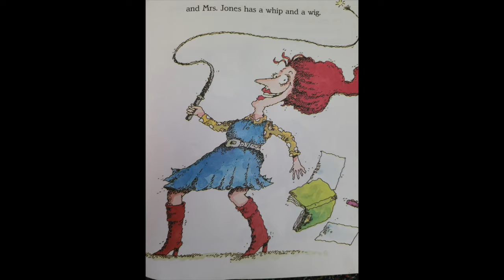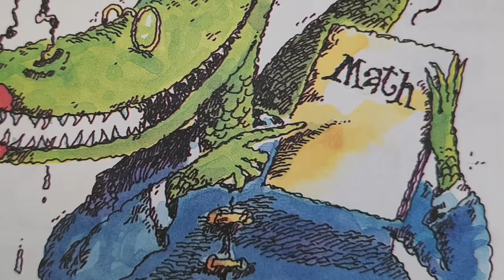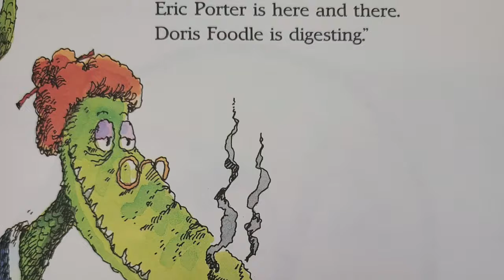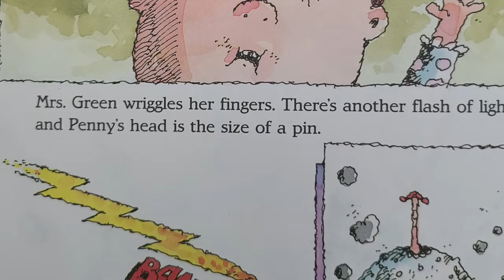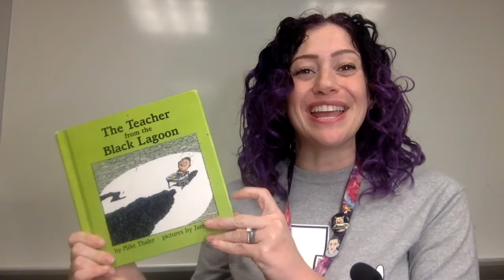Teacher from the Black Lagoon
Written by: Mike Thaler
Illustrated by: Jared D. Lee